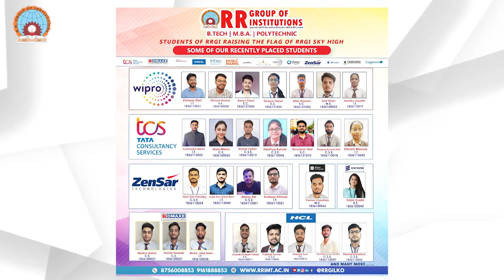R.R. Group of Institutions | Best Engineering College In Lucknow | Top B.Tech College In Lucknow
In this video we bring you the Best Engineering College Among All THe Top B.Tech Colleges In Lucknow, with finest engineering infrastructure and great placements R.R. Group Of Institutions stnads out to be the first choice for engineering aspirants. We provides best facilities in the region and because of the that We are Ranked 1st in Lucknow and 5th in U.P. (according to AKTU results) .
We mainly focus on how our students can experience best learning , career opportunities , academic facilities and overall learning
environment so that students can make there own mark on the world .
ADMISSIONS OPEN
For Any Queries Contact